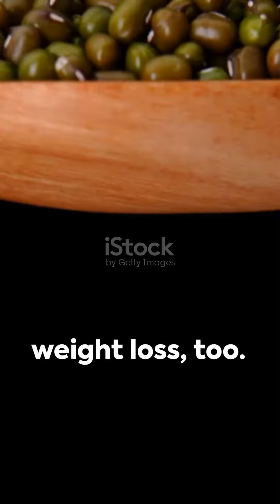The Truth About Lectins: Eliminate Them and Transform Your Health